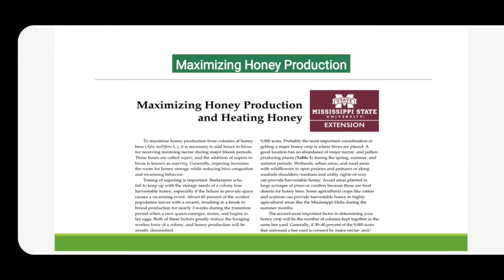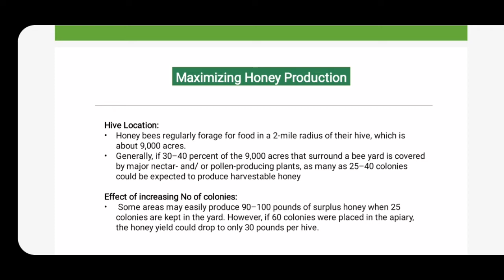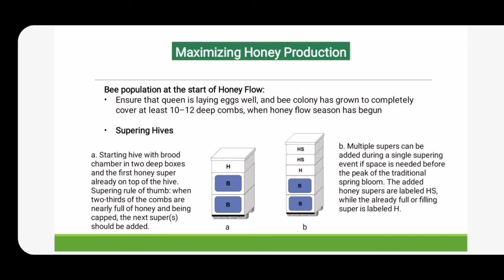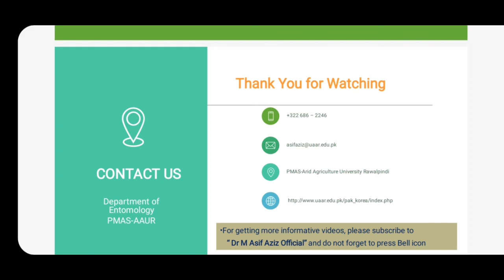How to get Maximum honey during Honey Flow Season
4 important steps which should be kept in mind while preparing for Honey flow